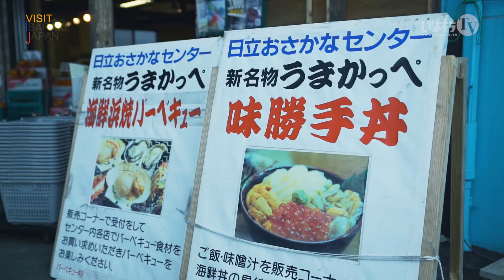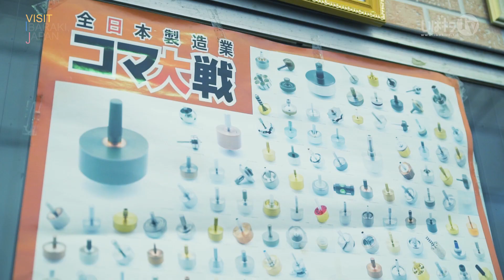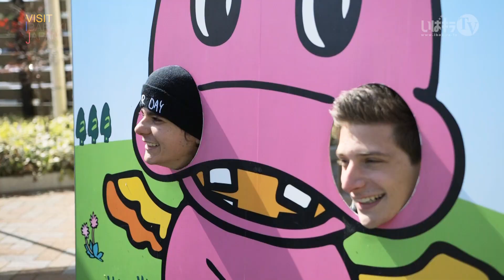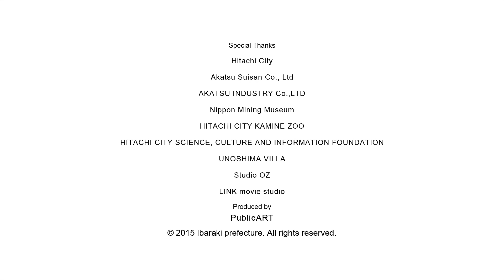日立市-HITACHI CITY- VISIT IBARAKI,JAPAN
茨城県日立市。広大な海と恵み豊かな山々の間に栄える都市。旅行者達は日立駅の駅舎内から目の前に広がる海を眺めた後、日立おさかなセンターで新鮮な海産物を自由に選んで丼にする「味勝手丼」を食べます。その後、十王と呼ばれる町にあるネジの製造工場を見学。そこでネジが製造される工程を見せてもらい、その技術力を注いで作られたコマを触らせてもらいます。その場でコマ対戦を体験させてもらった後は日鉱記念館を訪れ、施設内を見学しながら、日立の鉱山の歴史を学び、鉱石の展示を眺めます。場所を移し、日立市かみね動物園で動物と触れ合い、普段なかなか目にすることの出来ない動物達を眺めていきます。その日の旅の最後は日立シビックセンターへ。ユネスコ無形文化遺産に登録された日立風流物の展示を見上げ、プラネタリウムで美しい星の映像を眺めます。日が沈んだ後、旅行者達はうのしまヴィラに宿泊。翌日の早朝、旅行者は施設内の海岸を歩き、そこから美しい日の出を眺め、日立市の旅を終えます。

外国人旅行者が訪れ触れる、素敵な風景、物、食、人。茨城県内の観光名所や、普段の生活では気が付かない何気ない風景を、シネマカメラを使用し、映画のように美しく刻み、世界へと発信します。あなたも旅行者と共に、茨城県の44全市町村の素晴らしさを体感してみてください。そして、実際に足を運んでください。映像を観た後にあなたの目で観る世界は、全然違うものへと変わるはずです。

Travelers from different countries experience wonderful sights, things, foods, and people in Ibaraki prefecture. With a cinema camera, tourist attractions and undiscovered sights in Ibaraki make you feel as if you were watching movies, and it spreads to the world. Enjoy the beautiful sights of all the 44 cities in Ibaraki with travelers of "VISIT IBARAKI, JAPAN," and visit there with your own feet. The way your eyes see the world will be completely changed... if you see these marvelous images.

[協力]
Special Thanks

日立市
Hitachi City

株式会社 あかつ水産
Akatsu Suisan Co., Ltd

株式会社 赤津工業所
AKATSU INDUSTRY Co.,LTD

日鉱記念館
Nippon Mining Museum

日立市かみね動物園
HITACHI CITY KAMINE ZOO

公益財団法人　日立市科学文化情報財団
HITACHI CITY SCIENCE, CULTURE AND INFORMATION FOUNDATION

日立・太田尻海岸 うのしまヴィラ
UNOSHIMA VILLA

スタジオ　OZ
Studio OZ

LINK movie studio

[制作] PublicART

Produced by PublicART
[製作•著作] 茨城県

‹撮影ロケ地一覧›

道の駅 日立おさかなセンター / あかつ水産